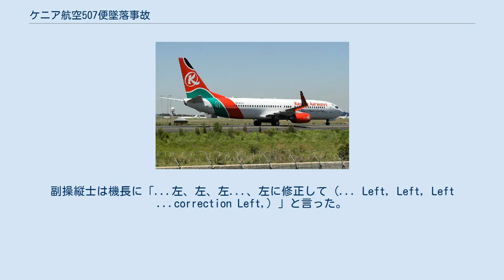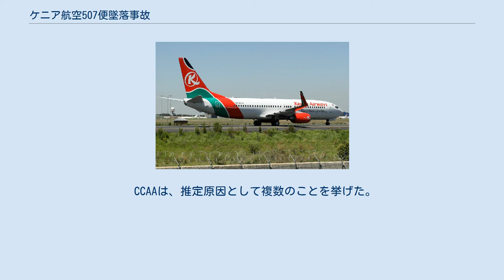ケニア航空507便墜落事故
ケニア航空507便墜落事故は2007年5月5日にカメルーンのドゥアラで発生した航空事故である。
フェリックス・ウフェ＝ボワニ国際空港からジョモ・ケニヤッタ国際空港へ向かっていたケニア航空507便（ボーイング737-8AL）が経由地のドゥアラ国際空港を離陸直後に墜落し、乗員乗客114人全員が死亡した。
 この事故はカメルーン史上最悪のものとなった。
また、ボーイング737-800としては4番目に死者数の多い事故となっている。
機体は小さな破片になっており、大部分は空港から5.42km南にある沼に沈んでいた。
乗員乗客に生存者はいなかった。
カメルーン民間航空局による事故調査から、離陸後に機体が大きく傾き、これをパイロットが修正できなかったことが判明した。
そのためパイロットは機体の制御を失い墜落した。
 事故機のボーイング737-8AL（5Y-KYA）は2006年に製造番号35069として製造された。
同年10月9日に初飛行を行い、10月27日にケニア航空に納入された。
総飛行時間は2,100時間で、2基のCFMインターナショナル CFM56-7B26を搭載していた。
この機材はケニア航空がシンガポール・エアクラフト・リース・エンタープライズから購入したばかりのもので、納入からわずか6ヶ月あまりでの全損となった。
 ケニア航空によれば乗客105人の国籍は26ヶ国に及んでいた。
うち37人がカメルーン人で、9人がケニア人だった。
乗客のほとんどはドゥアラ国際空港から搭乗しており、フェリックス・ウフェ＝ボワニ国際空港から搭乗したのは17人だった。
乗員6人は全員ケニア人だった。
その他、乗客にはケニア航空のエンジニアとデッドヘッドの客室乗務員が含まれていた。
 機長は52歳の男性で、ケニア航空には20年近く勤めていた。
総飛行時間は8,682時間で、ボーイング737-800では158時間の経験があった。
副操縦士は23歳の男性で、ケニア航空には1年ほど勤めていた。
総飛行時間は831時間で、ボーイング737-800では57時間の経験があった。
 乗客にはAP通信の記者であるアンソニー・ミッチェルが含まれていた。
 507便はその日の真夜中にドゥアラ国際空港を離陸する3便のうちの1つで、ほかの2便はカメルーン航空とロイヤル・エア・モロッコによって運航されていた。
事故当日は悪天候で、カメルーン航空とロイヤル・エア・モロッコのパイロットは天候が回復するまで離陸を延期していた。
一方、507便のパイロットはすでに離陸が1時間近く遅れており、天候もすぐに回復すると考え、離陸を決断した。
しかし、管制官は507便の離陸を許可しなかった。
最終的に離陸は現地時間0時06分に行われ、507便は滑走路12から離陸した。
ジョモ・ケニヤッタ国際空港には6時15分に到着する予定だった。
 離陸後、機体が右に傾き始めたため、機長は操縦桿を左に操作した。
離陸の24秒後、1,000フィート (300 m)付近を上昇中に機長は副操縦士に「OK、コマンド（Ok, command.）」と言い、自動操縦装置の起動を求めた。
その後、機長は操縦桿から手を離した。
しかし、自動操縦の起動について副操縦士は復唱しておらず、自動操縦も起動されなかった。
機長の発言から55秒後、機体は34度まで傾いた。
傾斜角の警報が作動する直前、機長は操縦桿を掴み、左右に動かした。
この操作により、機体はさらに50度近くまで傾いた。
機長は自動操縦を起動したが、その後も操縦桿を操作し続けた。
副操縦士は機長に「...左、左、左...、左に修正して（... Left, Left, Left ...correction Left,）」と言った。
高度2,290フィート (700 m)で機体は右に115度まで傾き、制御不能に陥った。
0時08分、507便は湿地帯に墜落した。
 離陸後、507便と管制官の間で交信は行われなかった。
ケニア航空はナイロビに危機管理センターを設置した。
 翌日、ドゥアラ国際空港の南東20km地点の湿地で507便の残骸が発見された。
生存者は居なかった。
ケニア航空のタイタス・ナイクニは、地元住民が救助隊を墜落現場へ案内したと述べた。
カメルーンのハミドゥ・ヤヤ・マラファ大臣は「現在判明している...